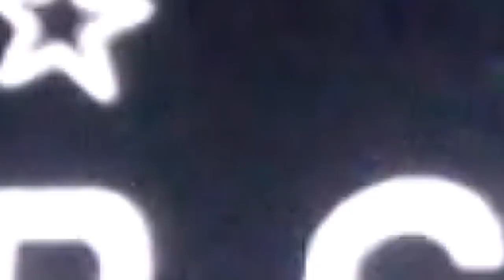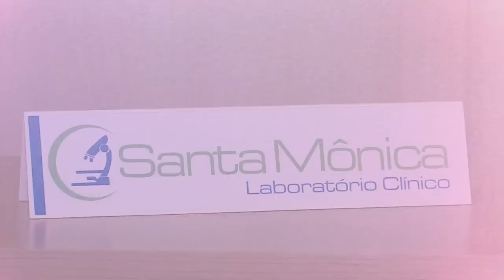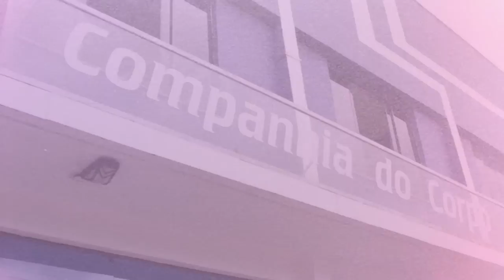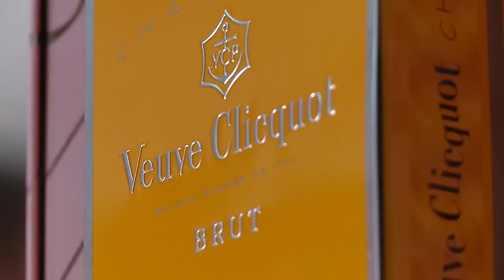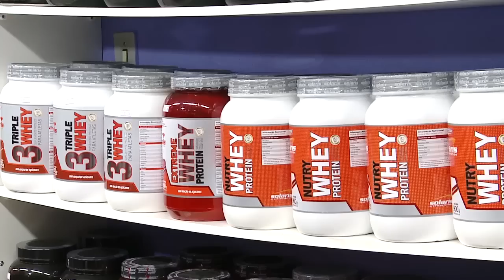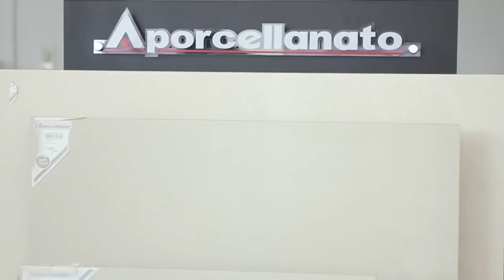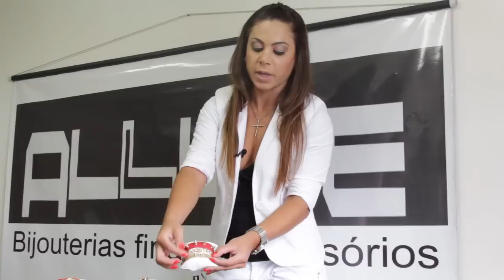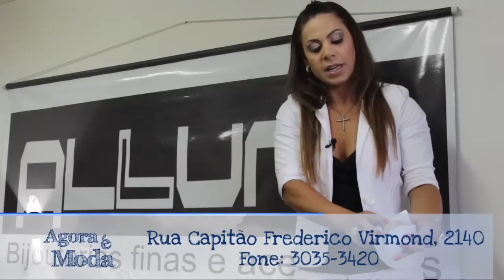Programa Agora é Moda - 26.02.2013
Hoje mais um programa Agora é Moda inédito, com muitas novidades para você. Na Companhia Do Corpo vamos conferir um programa alimentar com a nutricionista Carolina Mattiello Mendes e um programa de aulas da academia com a professora de Ed. Fisíca Xênia Saviatto, para arrasar nos resultados. No estúdio de Dança Bruna Pacheco Stocco iremos conferir uma aula muito animada de street dance, que além de muito divertida, queima várias calorias. Na Guarapuava Maxicalçados algum dos lançamentos que já chegaram, muito lindos com a tendência do inverno! Na Colcci Guarapuava dicas para você fazer boas compras, aproveitando os preços íncriveis da liquidação que já está nos últimos dias e para mostrar melhor as roupas teremos a presença de Erika Maria Mendes Danguy. Na loja Allure as últimas novidades em pulseiras para sua escolha ser um arraso além de dicas de como montar seu mix de pulseiras com muito estilo. E ainda teremos a cobertura do carnaval diretamente de Florianópolis no badalado Parador P12!